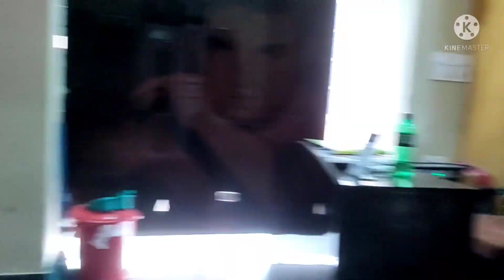School🎒📚 STUDENTS 😅Going To😜 School 😅